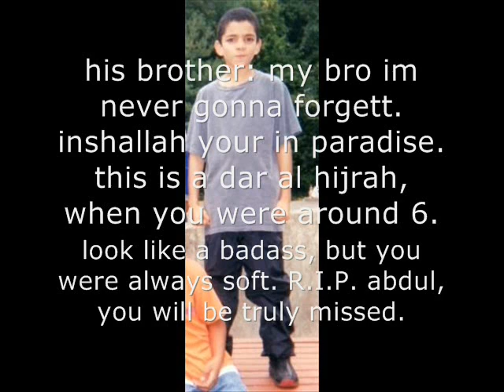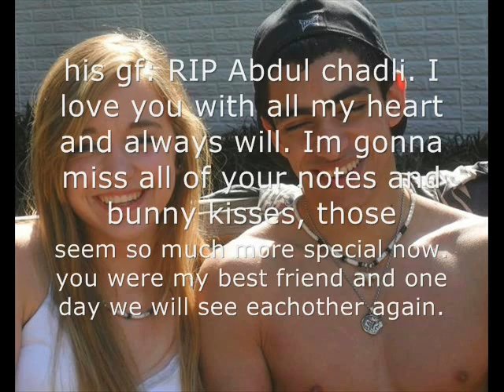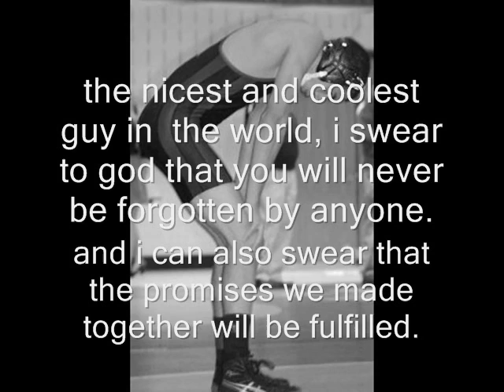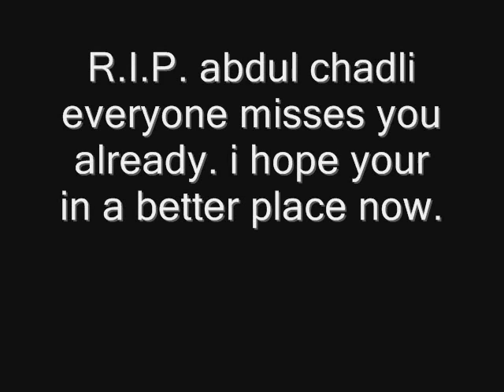R.I.P. Abdul Chadli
Abdul Chadli was a great person he was a great student, friend and wrestler. he cheered people up when they were feelling down, but on friday May 21 Abdul was hit by a car and died, he got hit when he pushed his friend out of the way of the car. R.I.P. Abdul you are a hero and no one will ever forget that.

when im gone by eminem